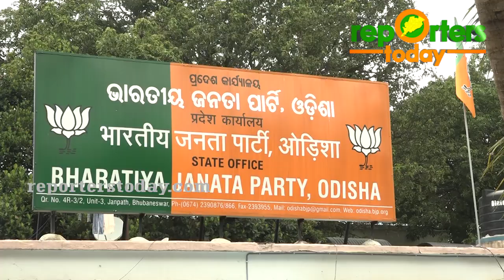ଅମିତ ଶାହଙ୍କ ଟାସ୍କ ପାଇଁ ବୈଠକ